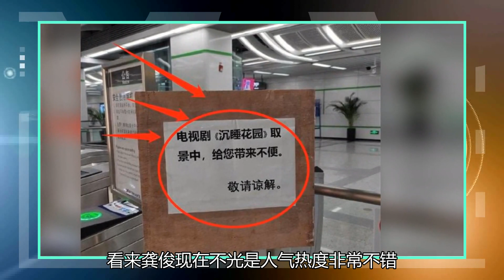网友在地铁上遇见龚俊。在路人的镜头下，他看起来有自己的美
自从龚俊凭借着《山河令》走红之后，他的人气热度一直都没有下降，每次看到龚俊出来营业的时候，都会吸引一大批网友的关注。龚俊拍摄新戏被网友偶遇想必大家也都看到，自从龚俊走红以来，不管是在什么样的场合，似乎都能够看到他的身影，就连各种选秀节目，也都能够看到他的出现。